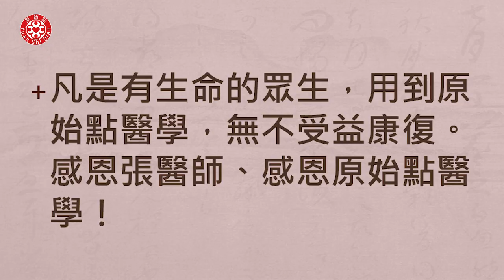泥鰍復活案例